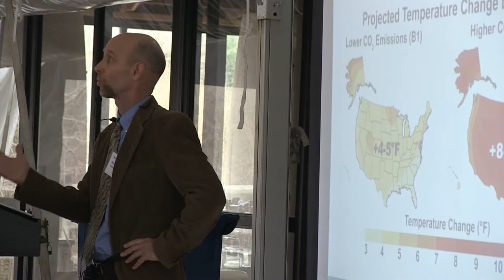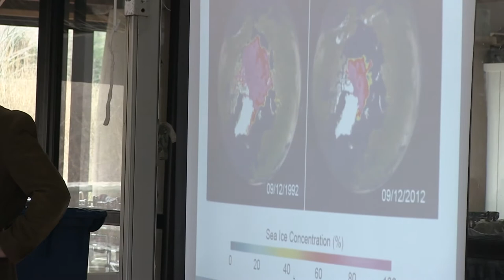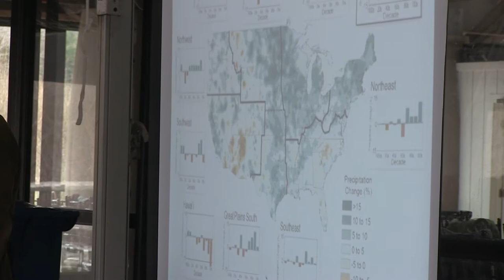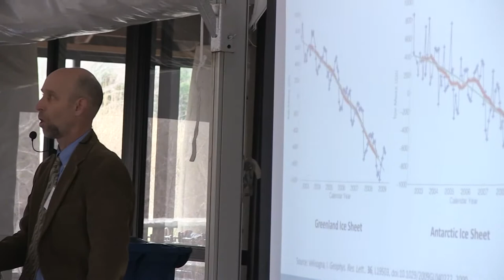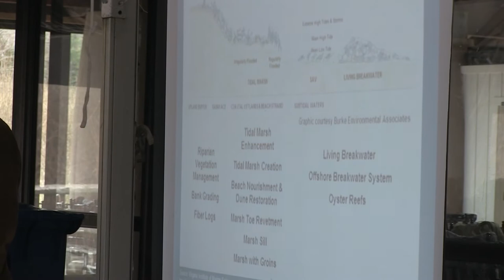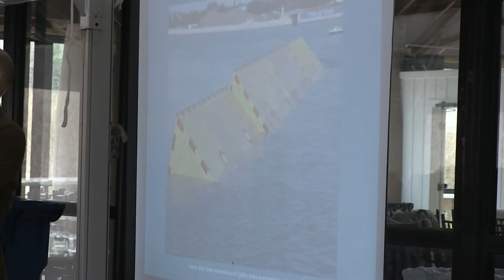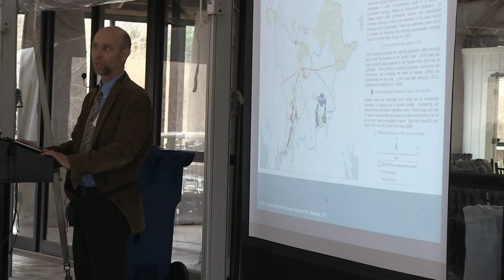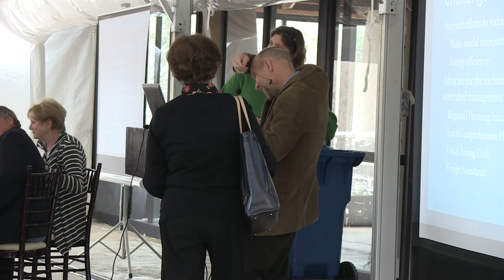Plenary: Watershed Management in a Warming World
The Future of Water in Southeastern Massachusetts, April 24, 2015
Plenary Talk: Watershed Management in a Warming World
Speaker: Eric J. Walberg, Senior Leader, Climate Services, Manomet Center for Conservation Sciences

This presentation includes an overview of recent climate trends and projections both globally and regionally, an introduction to watershed-scale green infrastructure planning, example projects from Europe and the U.S., and a discussion of integrating climate concerns in watershed planning and management.